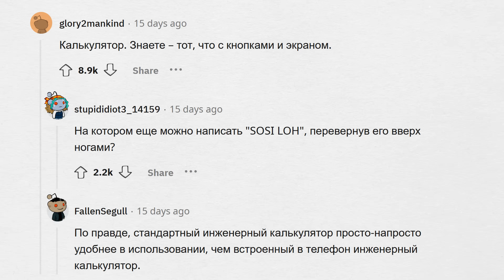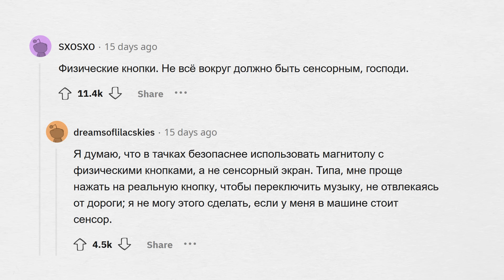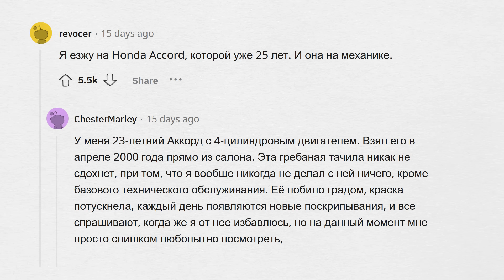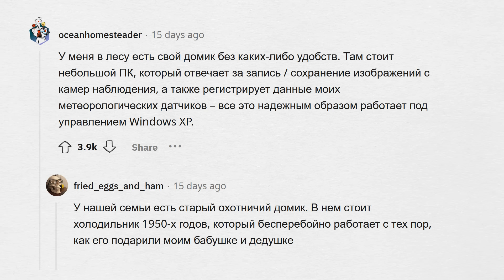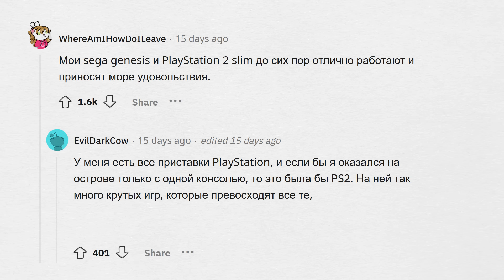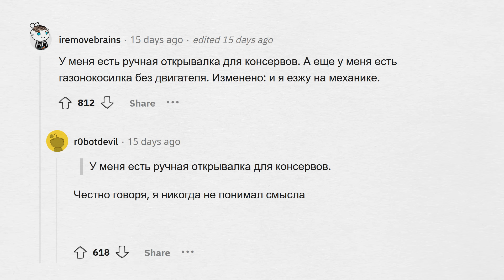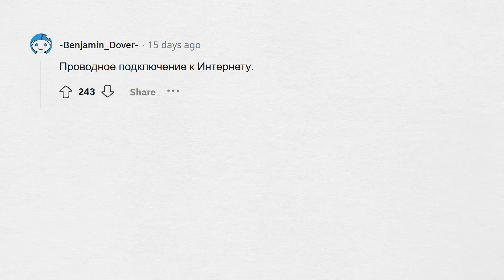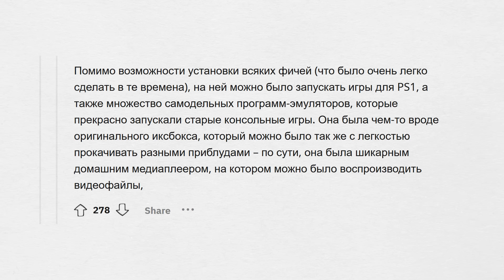УСТАРЕВШАЯ техника, которой вы всё еще ПОЛЬЗУЕТЕСЬ